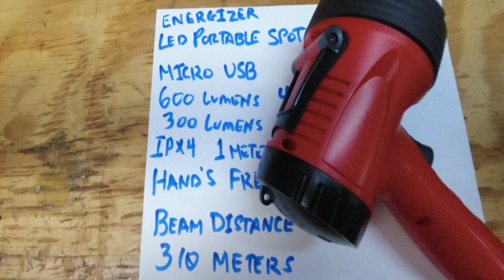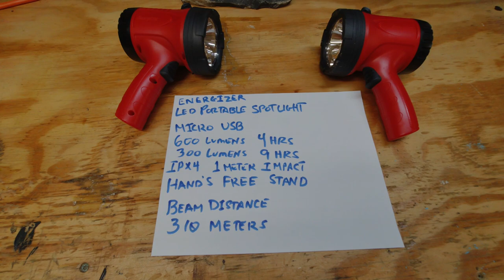Rechargeable Compact Spotlight Flashlight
Energizer Compact Portable Spotlight
Energizer LED Portable Spotlight, Rechargeable Spotlight Flashlight
Not a bad idea to have a couple inexpensive, rechargeable,  spotlights flashlights around.
These are good for spotting monsters in your yard too.
Batteries are for suckers.
Possible Ghostly Orb at 1:31 in the video.